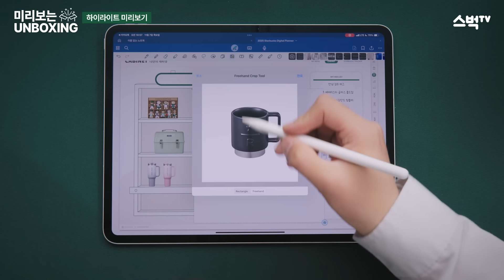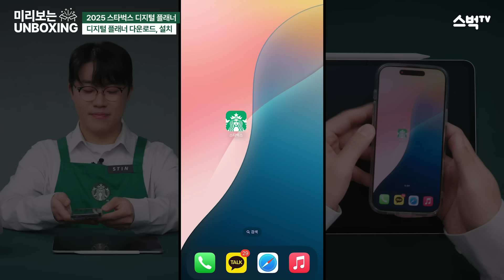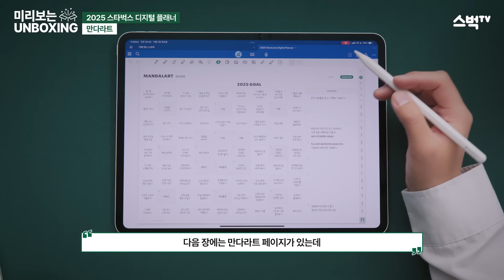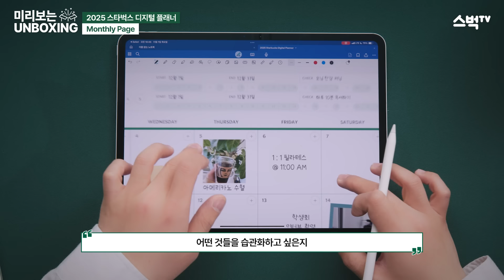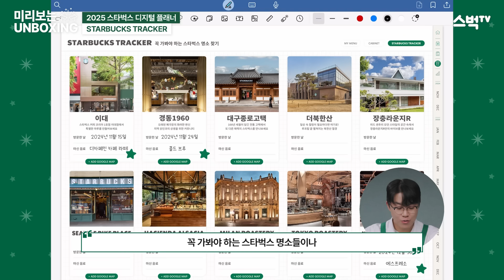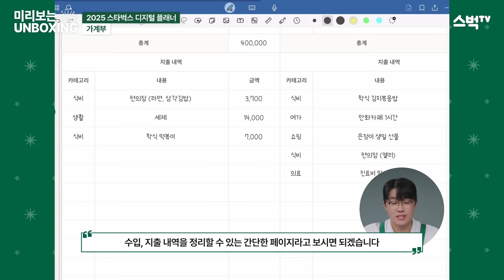스벅tv | 2025 디지털 플래너 언박싱 / Goodnotes + Starbucks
스타벅스의 첫 디지털 플래너,
글로벌 필기 앱인 Goodnotes와 함께 준비했습니다.
언제 어디서든 나만의 루틴을 편리하게 관리해 보세요

이벤트 기간 : 2024년 11월 1일(금) ~ 2024년 12월 31일(화)
증정 기간 : 2024년 11월 1일(금) ~ 2025년 1월 7일(화)
대상 : 스타벅스 플래너 예약 후 수령 완료한 회원 (SR ID당 3회 다운로드 가능)
이벤트 내용 : 2024 윈터 e-프리퀀시 증정품 중 스타벅스 플래너를 예약 후 수령 완료하시면 디지털 플래너 파일을 드립니다.
(플래너 3종 중 1개 이상 수령 완료한 고객 대상)
✅ 디지털 플래너는 당사 사정에 따라 증정 기간이 변동될 수 있습니다.
✅ 디지털 플래너는 굿노트 APP 서비스가 지원되는 IOS 기기(iPhone, iPad)및 Android 태블릿 기기(갤럭시탭 9 이상)에서 사용 가능합니다. 반드시 사용 가능한 운영 체제 및 기종을 확인해 주시기 바랍니다.
✅ 지원 가능 모델 : iPhone, iPad, Android 갤럭시탭 9, 10